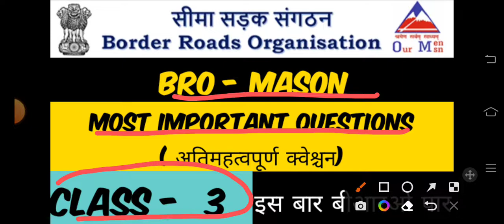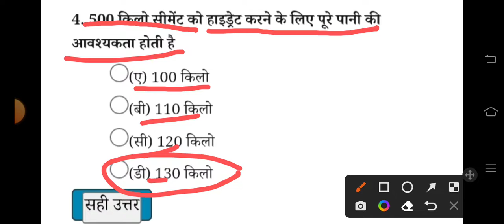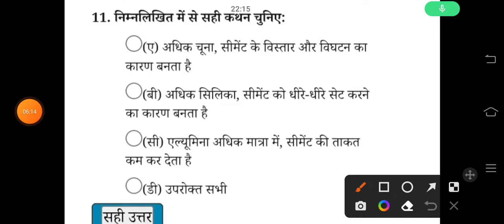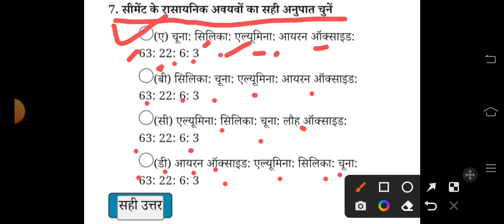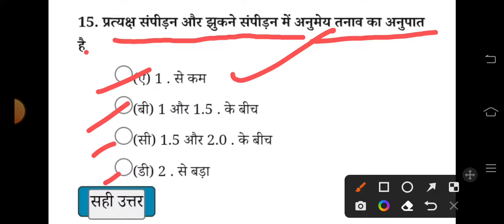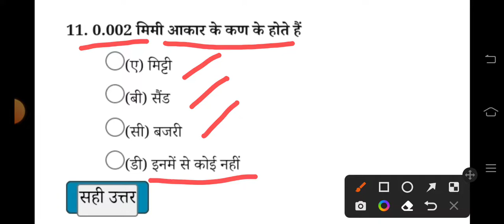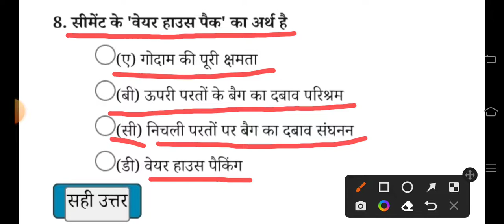BRO- Mason most important questions | important MCQ for Mason | class-3| concrete mixer | bro gref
BRO- Mason most important questions | important MCQ for Mason | Mason | concrete mixer | bro gref | class - 3